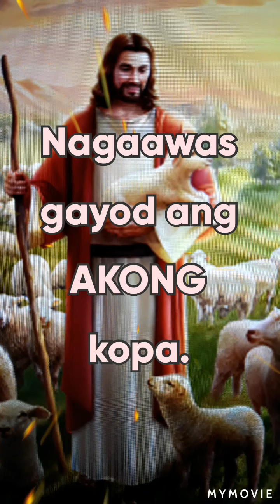34TH SUNDAY( KRISTO, ANG HARI) / SALMO RESPONSORYO - MINUS ONE